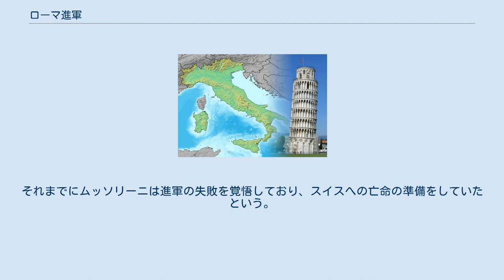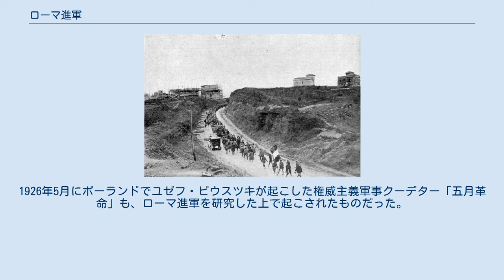ローマ進軍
ベニート・ムッソリーニ
ヴィットーリオ・エマヌエーレ3世
進軍するファシスト党員 ローマに入城したファシスト党員(1922年） ローマ進軍（ローマしんぐん、伊: Marcia su Roma）とは、1922年10月にイタリア王国で起きた、ベニート・ムッソリーニ率いるファシスト党および民兵組織「黒シャツ隊」による、政権獲得のためのクーデター計画のことである。
 ムッソリーニは直接行動による政権奪取を目指していたが、軍によるさまざまな妨害活動や党員間の連絡の不行き届きなどから、計画の多くが未遂に終わり、国王ヴィットーリオ・エマヌエーレ3世よりムッソリーニに組閣の命が下ったことで、実質的に無血クーデターとなった。
 1922年10月24日、ファシスト党はナポリで党大会を開き、黒シャツ隊を集結させ、首都ローマへの進軍を命じた。
また、軍の一部もひそかに協力姿勢を見せた。
ルイージ・ファクタ内閣や軍部の主流派は、列車で向かってくる反乱部隊に対し、武力による制圧、つまり内戦によって解決しようと試みたが、戒厳令の発布を好まなかった国王によって退けられ、ファクタは辞任に追い込まれた。
それまでにムッソリーニは進軍の失敗を覚悟しており、スイスへの亡命の準備をしていたという。
 10月29日、黒シャツ隊は首都ローマへ無血入城を果たし、国王は同日、ムッソリーニに組閣の大命を下した。
 1年後の1923年11月、ドイツにてアドルフ・ヒトラー率いる国家社会主義ドイツ労働者党がローマ進軍を参考にミュンヘン一揆を起こす。
1926年5月にポーランドでユゼフ・ピウスツキが起こした権威主義軍事クーデター「五月革命」も、ローマ進軍を研究した上で起こされたものだった。
 このように各国のファシズム団体によるローマ進軍を模倣したクーデター事件が続発した。
そのほとんどは未遂に終わるか、謀議の段階で摘発されている。